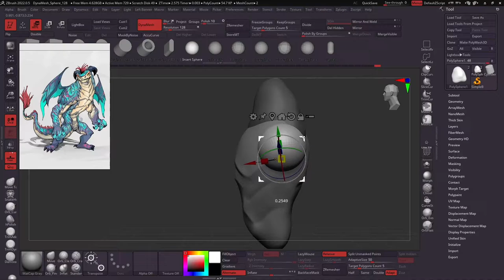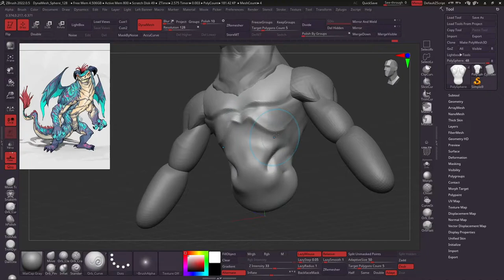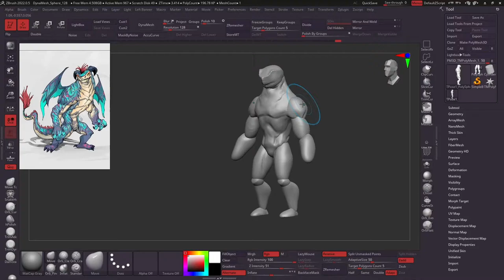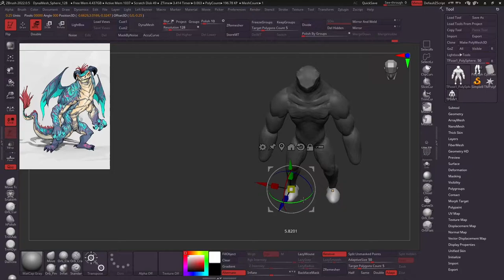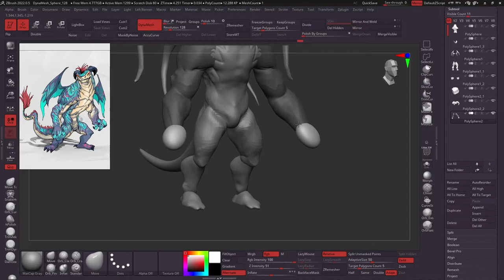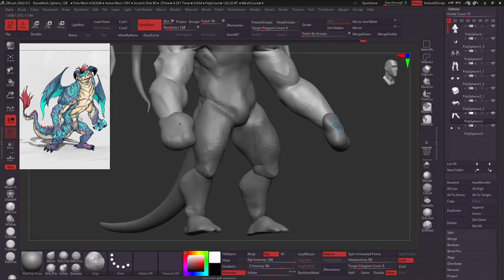Dragon's Rise Challenge - Part 1 Blockout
Blockout timelapse process of the character. Still a little bit unhappy about shapes, but I will fix it during the process.